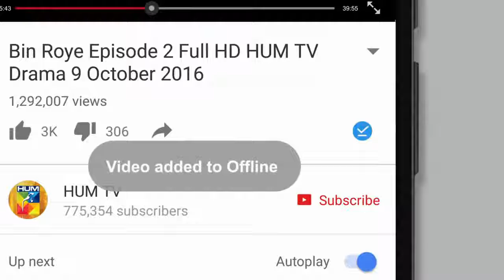Youtube nowwith offline